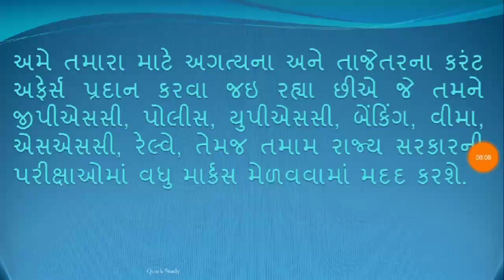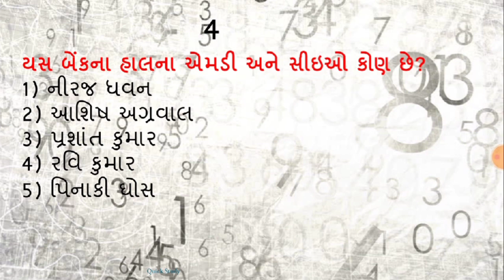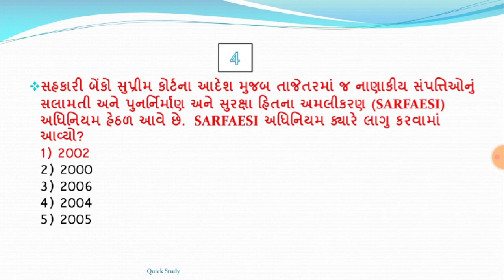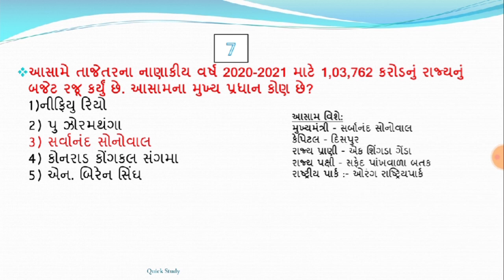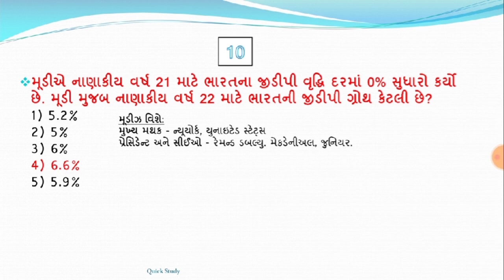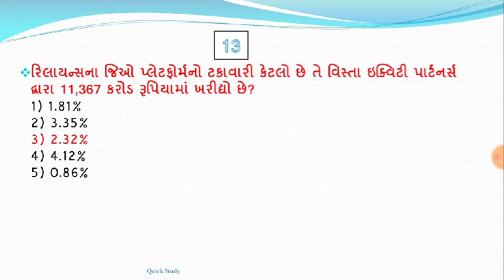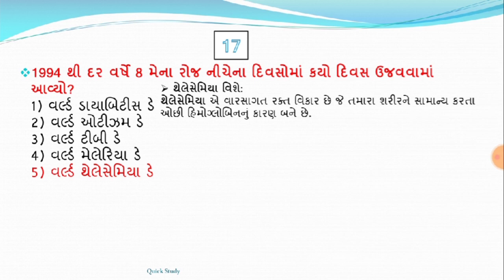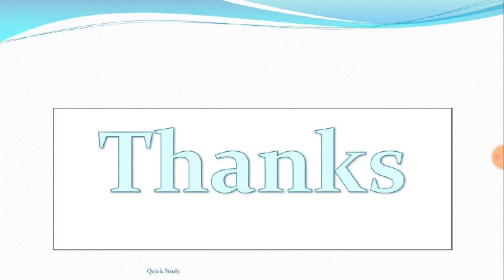12 may 2020 - 7:15 AM - Knowledge Breakfast - આજની તાજી ખબર - Daily Current Affairs-KBC- Quick Study